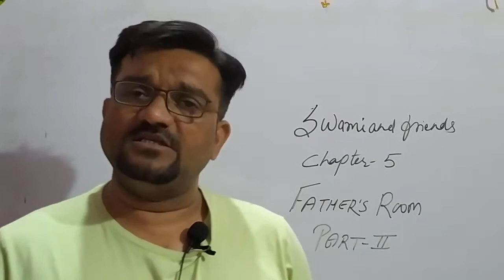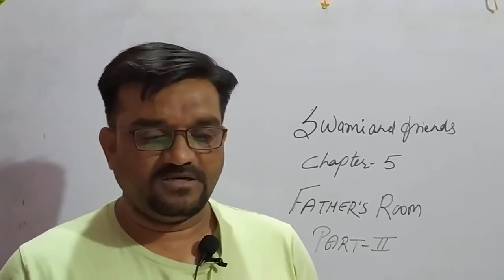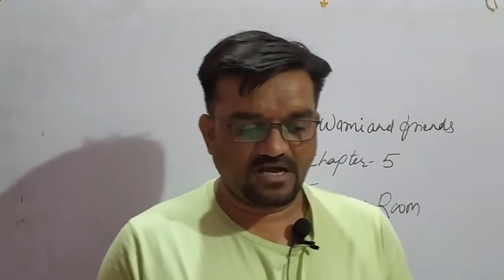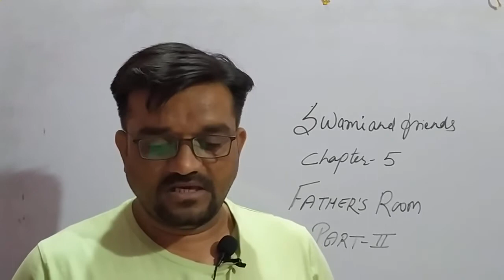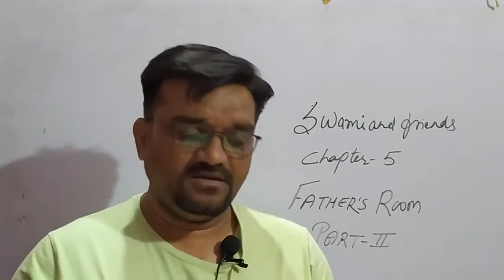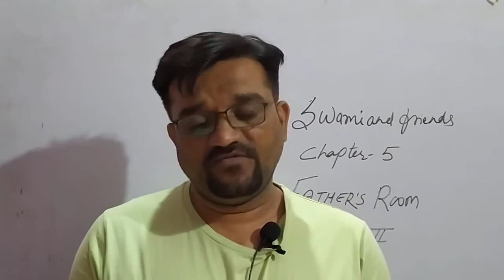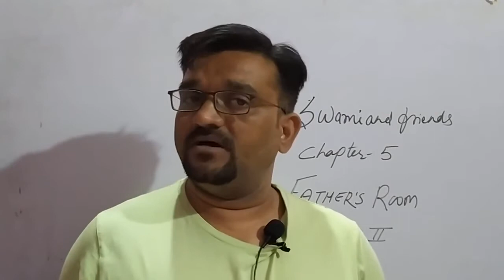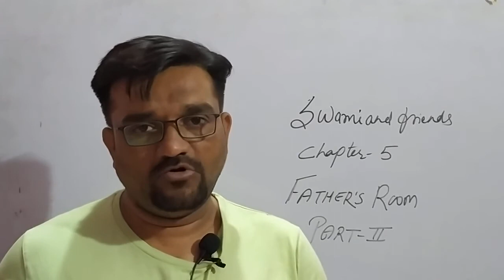Swami and friends chapter 5 Father's room explanation in Hindi part 2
Swami and friends full explanation in Hindi
chapter 5 part 1